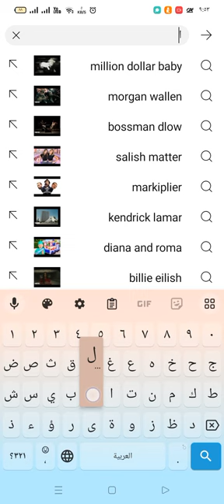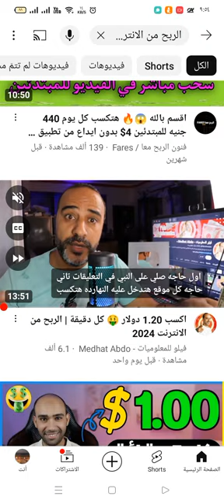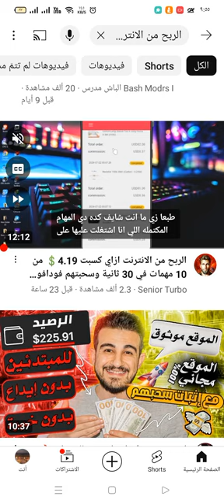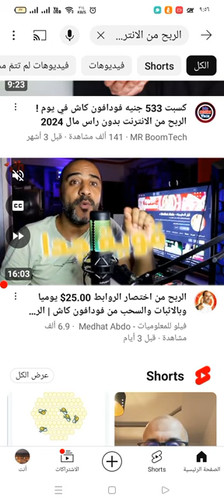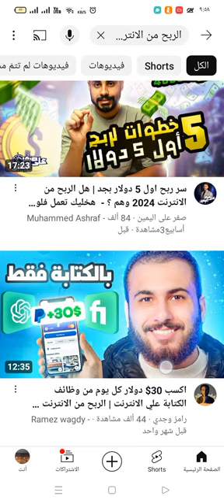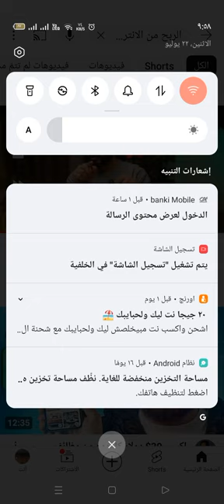السيو ،لأفضل طرق الربح من الانترنت ،، اربح بالدولار ، سحب فودافون كاش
أفضل نصائح الريح  من الانترنت ،، اربح بالدولار ،،، والسحب فودافون كاش
أفضل عشر نصائح الربح  من الانترنت
الربح من بوت تليجرام
الربح من ترجمة جوجل
الربح من خرائط جوجل
أفضل مواقع الربح من الإنترنت 2024
أسهل طرق الربح من الانترنت بالدولار والسحب فودافون كاش
مواقع الربح من الانترنت بالدولار
استراتيجية الربح من الانترنت

الربح من الجوال الربح من الجوال
الربح من كتابة المقالات الربح من كتابة المقالات
الربح من اختصار الروابط الربح من اختصار الروابط
الربح للمبتدئين الربح للمبتدئين الربح للمبتدئين الربح للمبتدئين الربح للمبتدئين الربح للمبتدئين الربح للمبتدئين الربح للمبتدئين الربح للمبتدئين الربح للمبتدئين الربح للمبتدئين الربح للمبتدئين
شروط تحقيق الربح من اليوتيوب شروط تحقيق الربح من يوتيوب